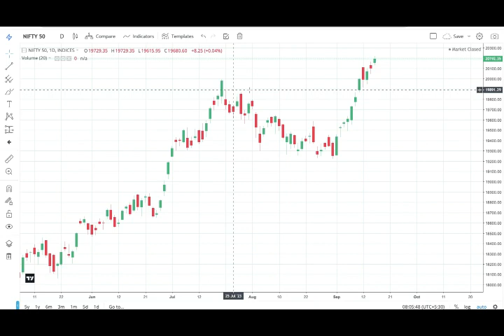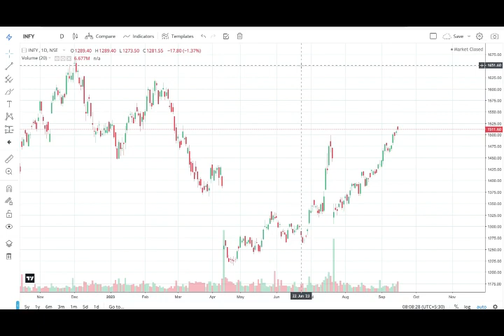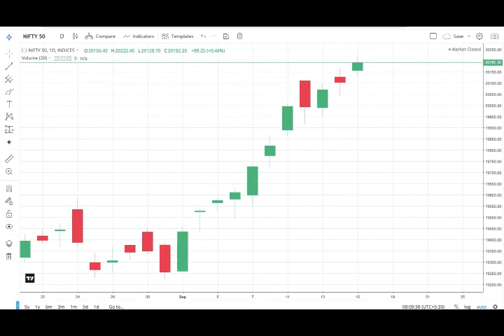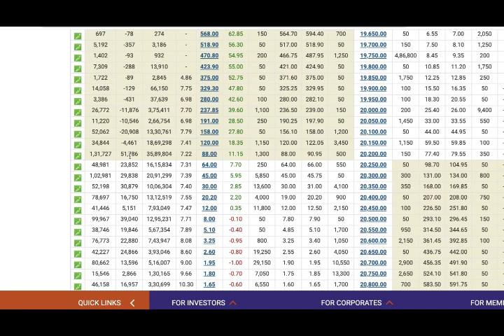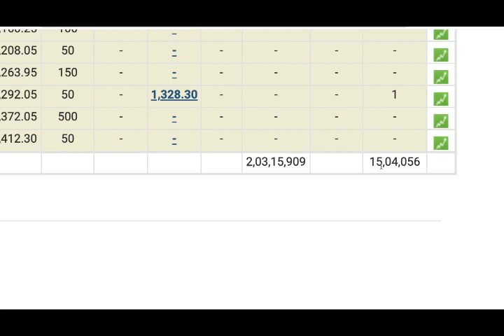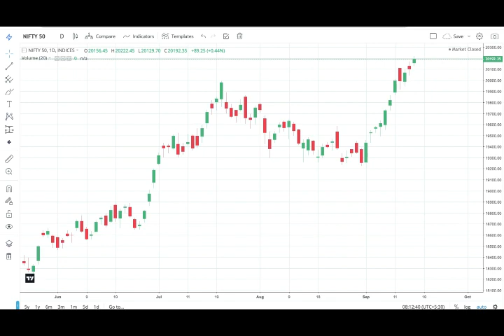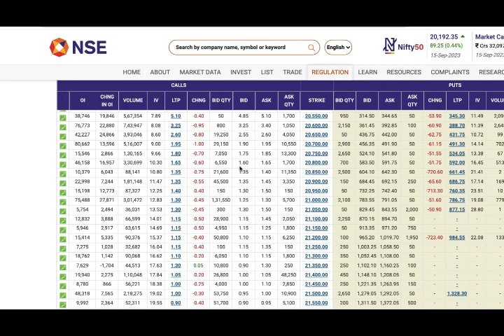Nifty 50 Analysis Be Prepared For Upcoming Downfall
2. Angel ONE

Crypto Exchanges
WazirX